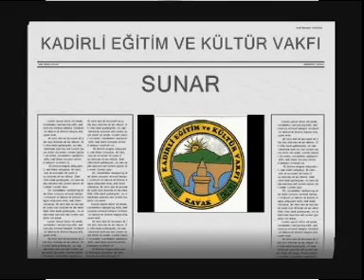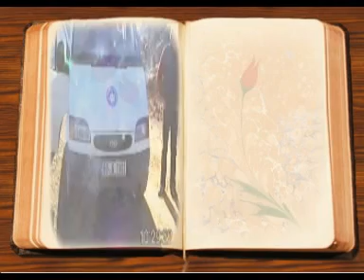KADİRLİ VAKFI - EŞKİYAYI VURDULAR